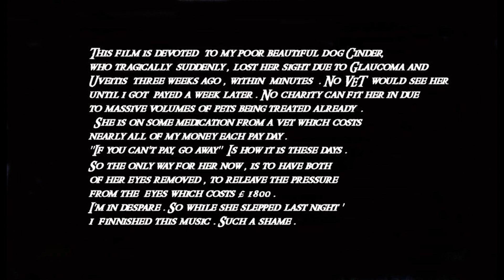'' CINDER '' my precious akita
My lovely dog Cinder is blind . £125 a week i'm spending , to relieve the pressure So far we think it is GLEUCOMA and UVEITIS . i'll keep going with her . The last resort ? removal of the eyes . two people already said to put her to sleep , They are no longer friends of mine . It was £3000 to remove eyes , i'm now told £2000 . Poor Cinder , she's a wonderful mother , Beautiful dog . I won't show her face as she is now , on you tube , i'll just say that her eyes are bulging badly , and to upsetting for many people to stomach .All charity vets are over loaded with pets they say , and no other vet will look at her without payment first . My beautiful dog Cinder . While she slept i put this music and video together . Glaucoma and Uveitis has now blinded her . Operation could put her back to decent health but it's too much for me alone . The music was composed by me and performed by me , my instruments and udio AI backing assistance Edited and mixed by me . Colin .